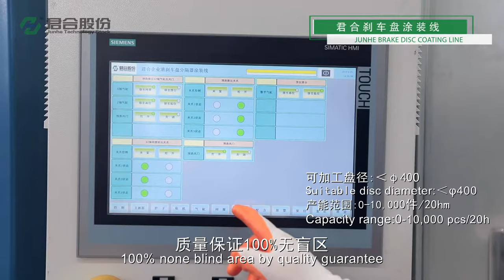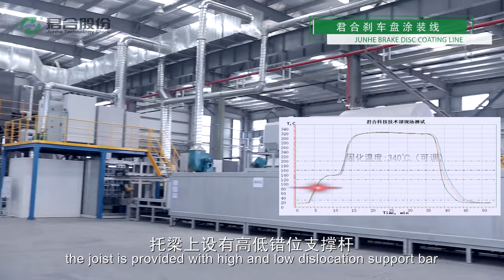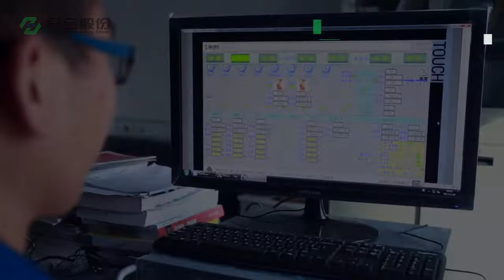Junhe full automatic Brake Disc Coating Line spraying and heating line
Junhe Brake Disc Coating Line
With Independent R&D, intelligent design, energy-saving, environmental friendly, 100% control by completed operation of product manufacturing, 100% none blind area by quality guarantee.
Workpiece in process, roller loading, seamless connection , automatic chain transmission, synchronizing data transmission , 100% fully control.
One cycle time is 30 seconds for pre-heating process, the brake disc preheating temperature is 50 to 60 degrees centigrade.